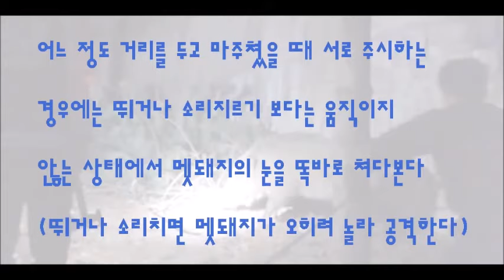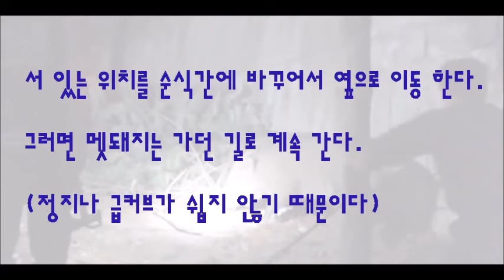멧돼지 발견시 대처 요령